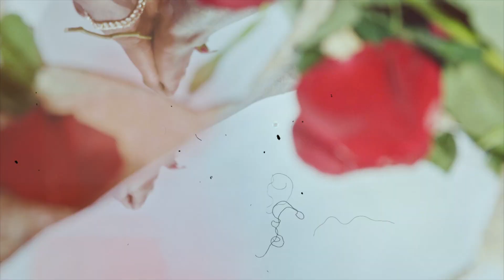Euroz - F.E.A.R (Official Music Video)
Euroz - F.E.A.R. (Face Everything And Rise) Official Music Video
"For What It's Worth" is out on all streaming platforms.